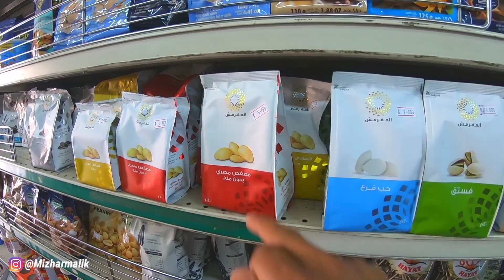SITUASI SEPERTI INI BIKIN MENANGIS PARA PENGUSAHA DIARAB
SITUASI SEPERTI INI BIKIN MENAGIS PARA PENGUSAHA DIARAB,,,hai guys kali ini saya bersama mamang saya pergi beli roti kesukaan orang arab dan dilanjut pergi ke mall 5 real yuk simak video nya.

for busines / endorse :
ig.@Mizharmalik

salam devisa negara ingat selalu berusaha dan berdoa semoga bahagia,,,aamiiin.

trimakasi,,,selamat menonton,,,!!!